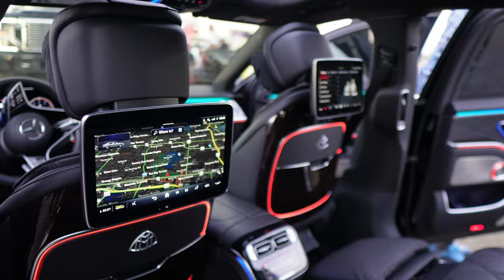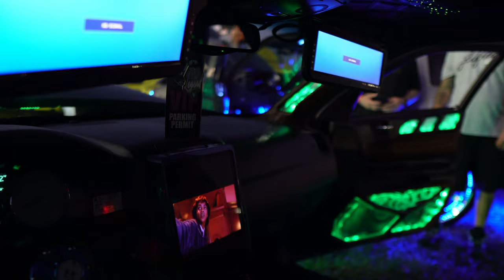FLORIDA CLASSIC CAR SHOW 2K23: CUSTOM CARS / BIG RIMS / DONKS / AMAZING CARS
In this video, I'll show you a real-life POV of the Florida Classic Car Show for 2023 in Orlando, FL.